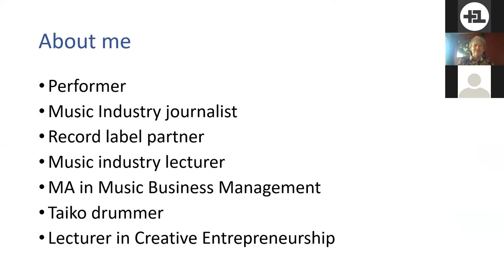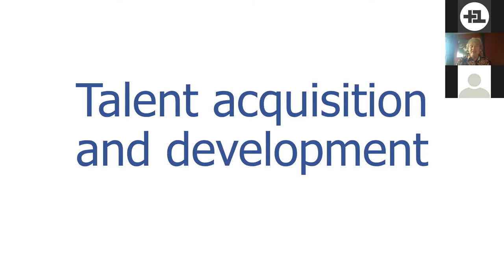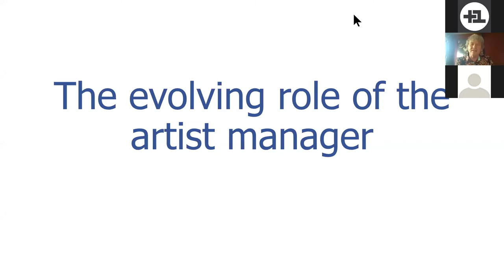Working in the music industry post lockdown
Music Career and project development mentor and coach Stu Lambert takes us through previous patterns in the music industry, current habits and future projections to investigate and discuss what music managers and artists should be gearing up to do post lock down.